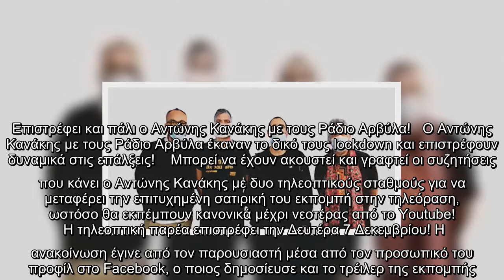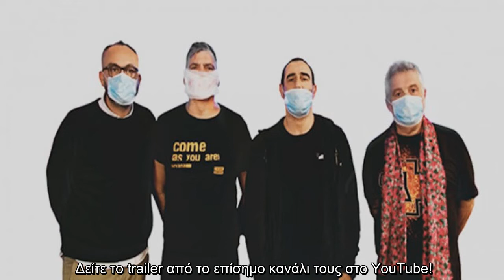Επιστρέφει και πάλι ο Αντώνης Κανάκης με τους Ράδιο Αρβύλα!